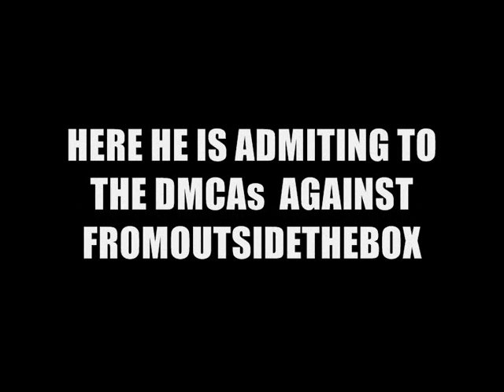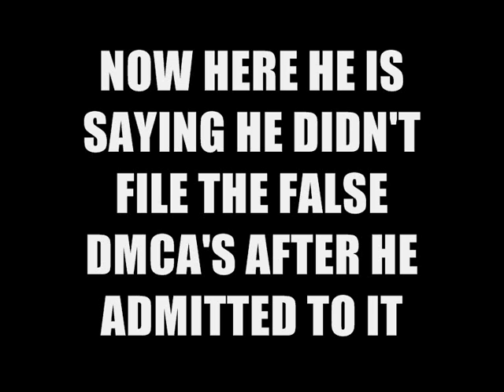It's only perjury guys!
**WARNING**

Contains graphic scenes. Watch with discretion